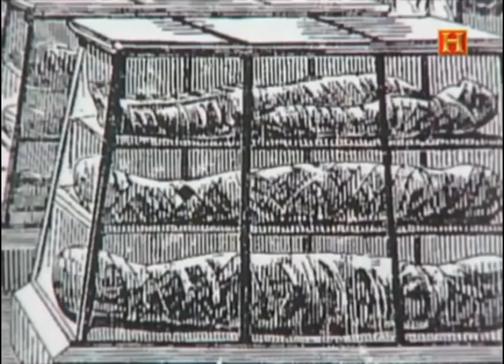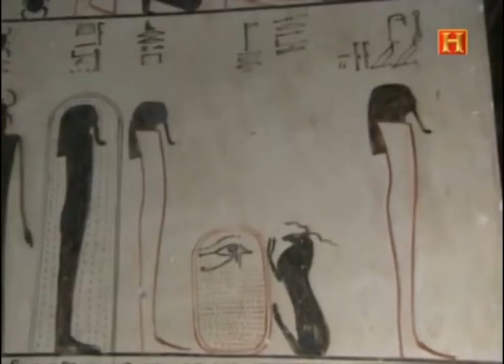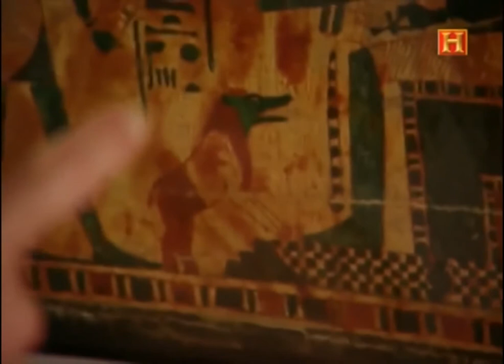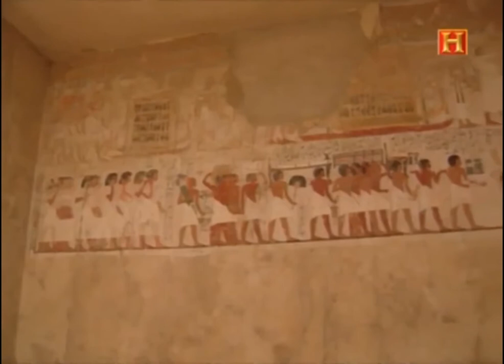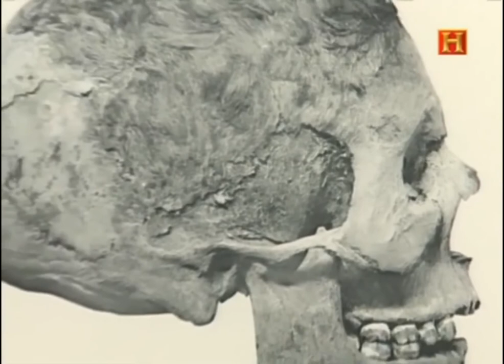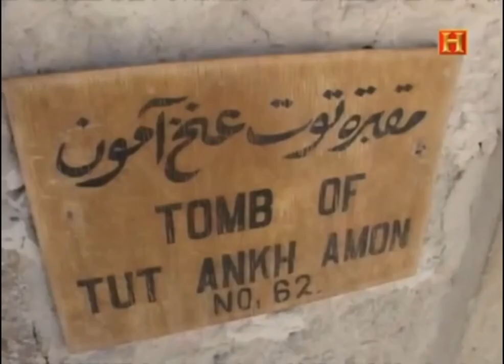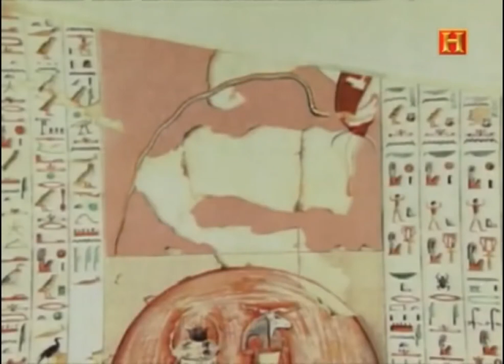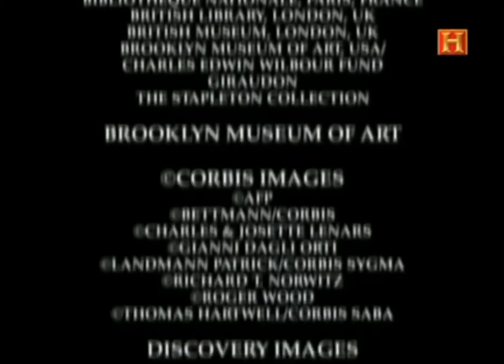DOCUMENTALES - MISTERIOS DE EGIPTO LAS TIERRAS DE LA MOMIAS ESPAÑOL HD